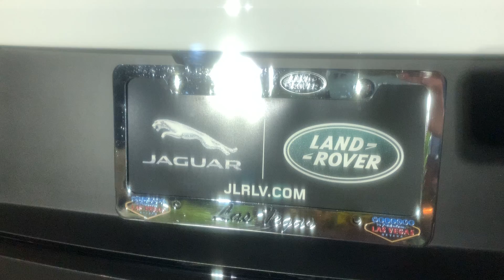Las Vegas exotic car invite only car meet called the paddock I snuck in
Chris Honda goes to a secret car meet invite only